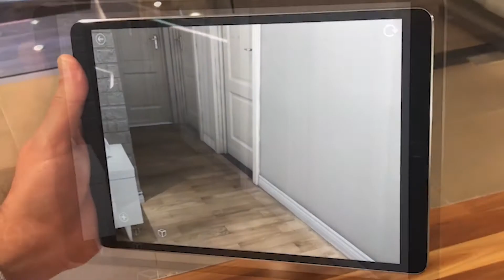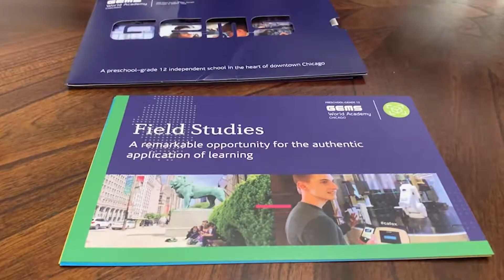Architecture, Engineering, and Construction (AEC) with The Glimpse Group